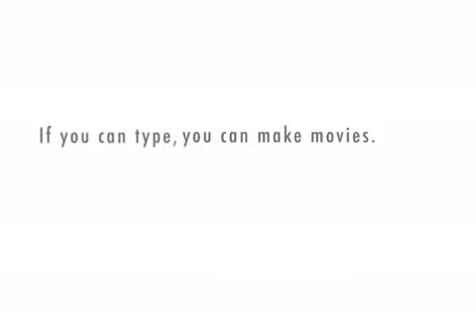Mr Patient Needs Dental Treatment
A root canal and a crown, but will Mr. Patient accept the dental treatment? Will the Doctor use the money to send the girls to Vegas?